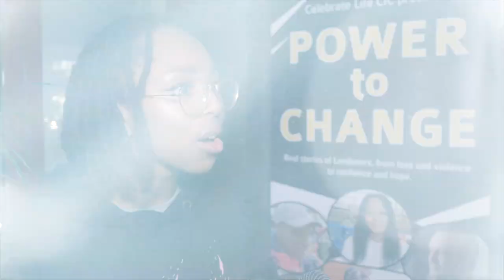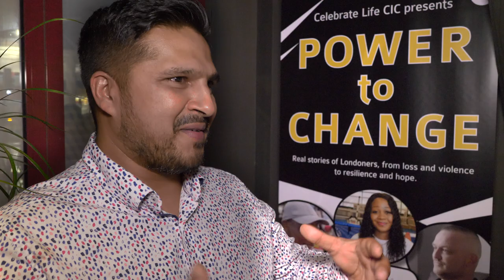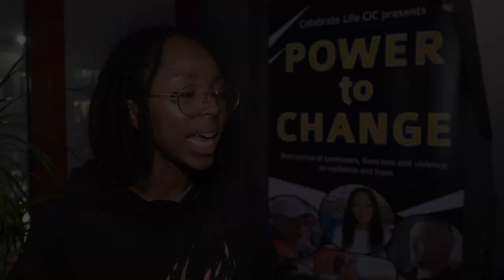Guest Interviews after Power to Change, Premiere Screening - Celebrate Life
Power to Change is a compelling new documentary looking at the stories of Londoners affected by youth violence. Here guests give their feedback after the Premiere screening at the Ritzy Cinema in Brixton.

Interviews filmed by Rob Dunford, edited by Wendy Lewis, music by Audiobinger and BluetreeAudio